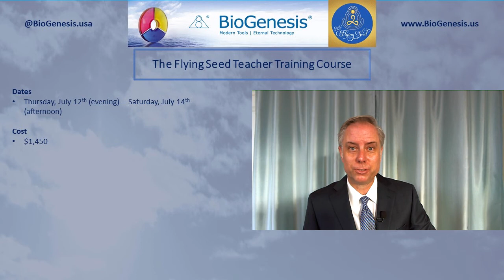06 20 Lecture on the Flying Seed Teacher Training Course